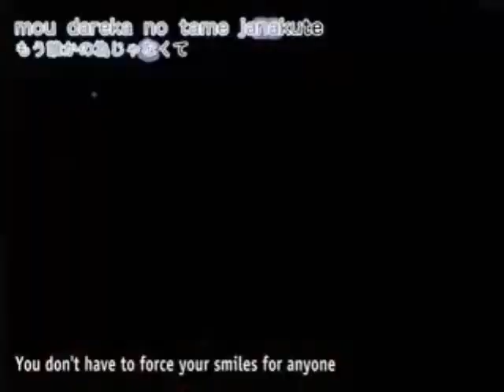Bleach: Savin' Me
this was a request from one of my friends, becuase he's cool and all (Not lol)
so i hope you guys enjoy this, because i spent two whole days on it...i don't have a life T_T
please comment and thumbs up because i love everyone who does!!!